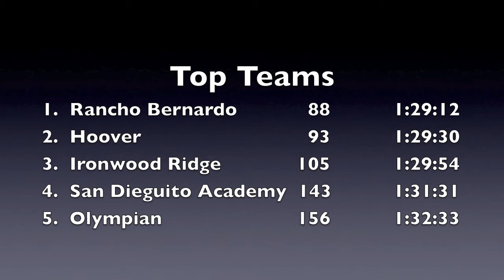2013 Mt Carmel Invitational - Div 2 Soph Boys